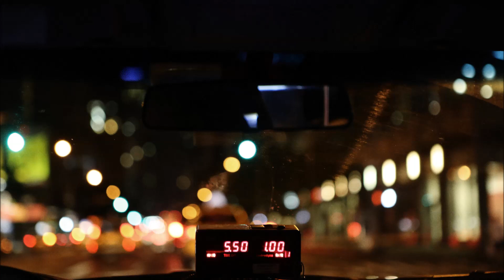Lifelike - Night Patrol